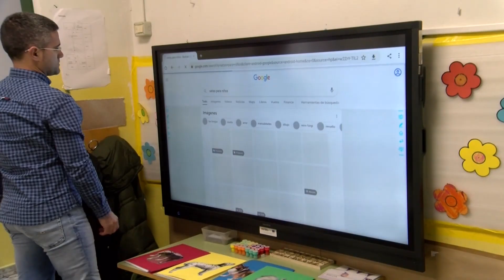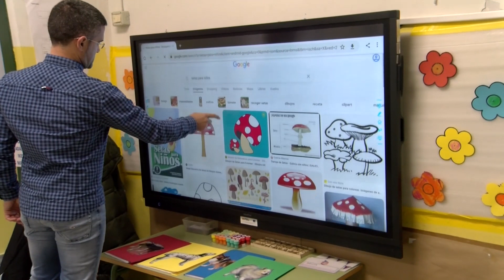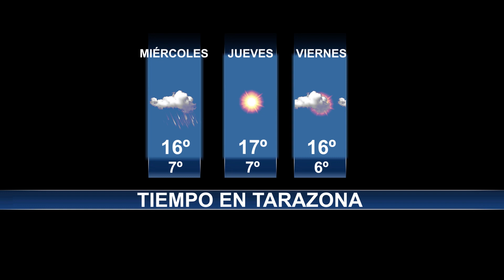Tarazona Noticias | Miércoles, 09/11/2022